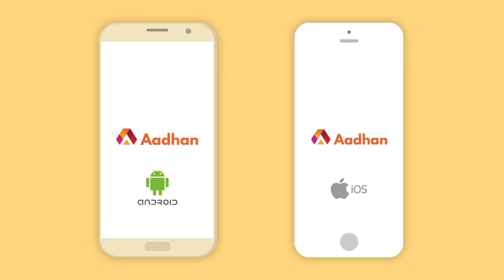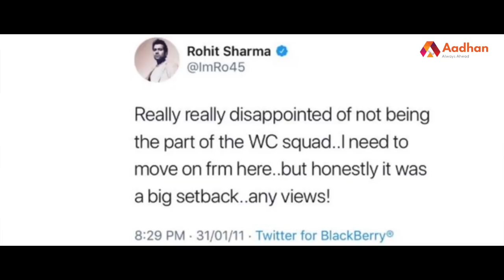ஹிட்மேன் ரோகித் ஷர்மாவின் கதை | Story Of Rohit Sharma | பிரபலங்களின் கதை | Episode 118